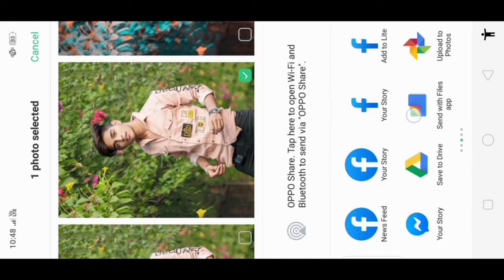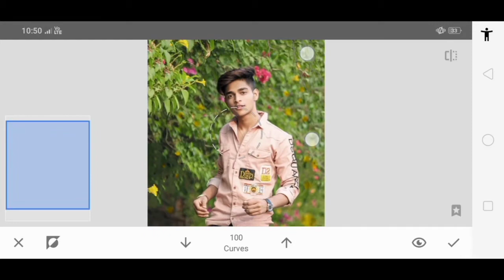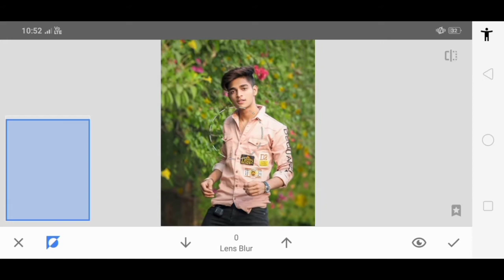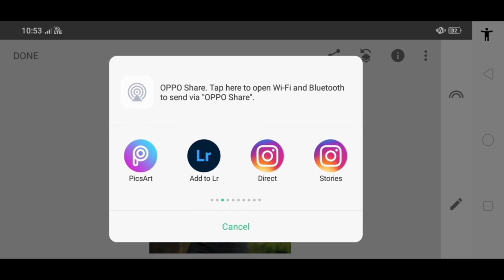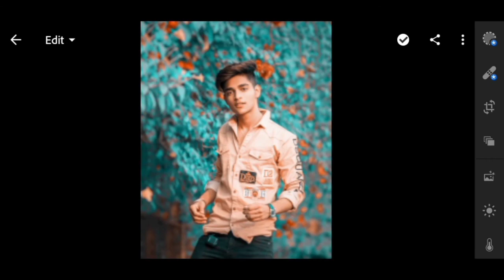Snapseed aqua & orange color effect || Aqua & orange Lightroom preset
How to edit photo, Snapseed photo editing, Snapseed editing photo, photo editing tutorial,
Snapseed blue tone photo editing, blue tone effect, Lightroom blue tone, Snapseed and Lightroom photo editing, Lightroom photo editing, Lightroom photo editing tutorial,